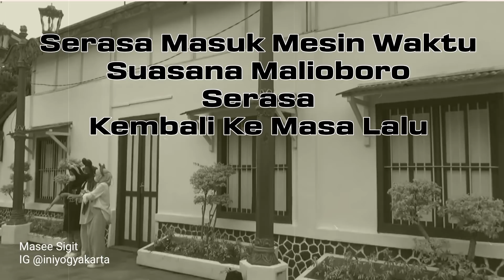Malioboro Serasa Kota Tua Wujud Asli Malioboro Akan Diperlihatkan Kembali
Suasana malioboro yogyakarta terkini pasca pkl direlokasi ke teras malioboro bangunan bangunan asli malioboro mulai terlihat karena selama ini tertutup oleh pkl yang jualan disepanjang jalan malioboro, kini bangunan tersebut nampak kembali dan akan ditata kembali agar bangunan yang kental dengan cagar budaya atau bangunan lama ini akan kembali dirawat dari pengecatan dsb penataan malioboro kedepannya juga akan bisa menjadi wisata heritage dan serasa kita berada di kota tua, malioboro serasa tempo dulu atau malioboro jaman dulu